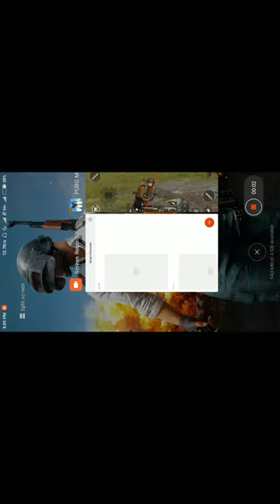3 flare guns pubg mobile India.